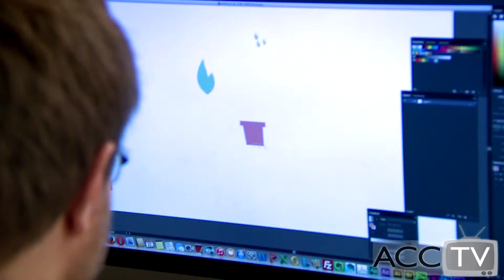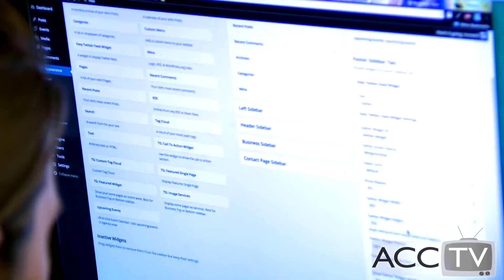ACCTV Iron Web Comp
Assiniboine Community College Iron Web Competition. Interactive 2nd Years gets in group of 5 and builds a web site for a client.